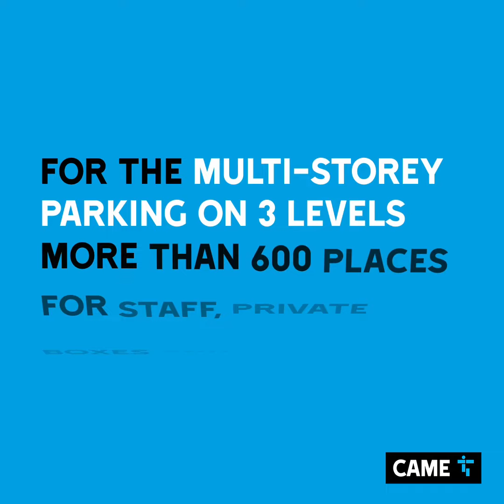✅ ✅ University of Turin ✅ ✅